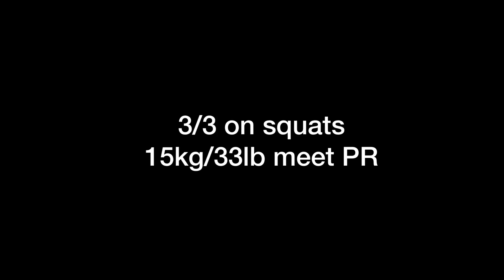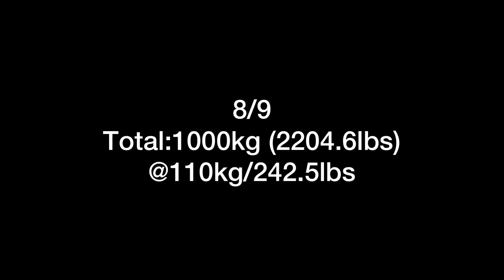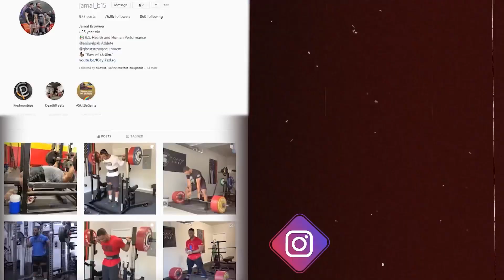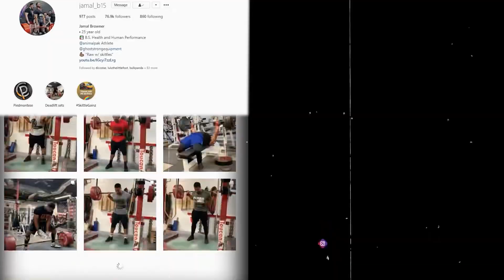Re-upload: Hybrid Showdown 3 Meet Recap | New ATWR total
Last video got deleted randomly so I’m uploading it again 🥲